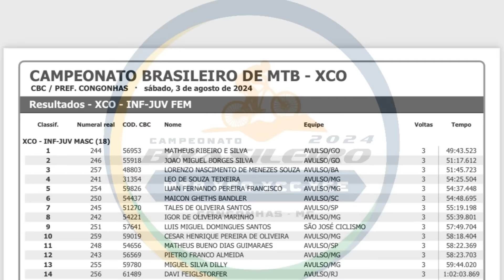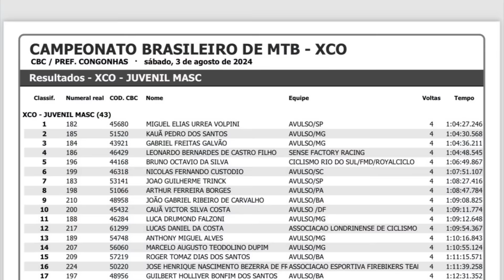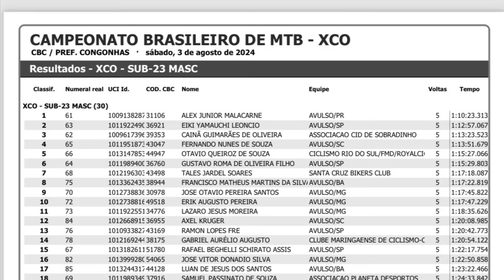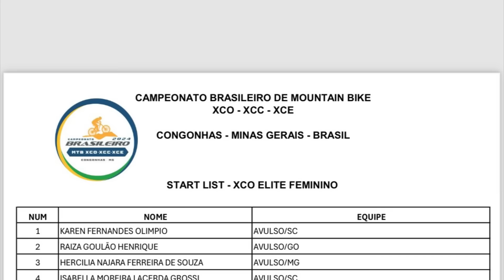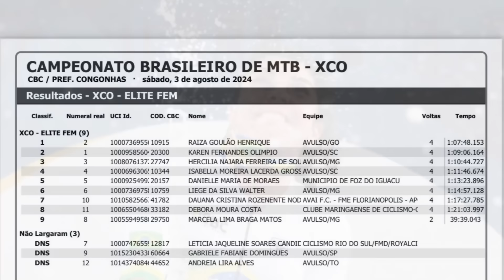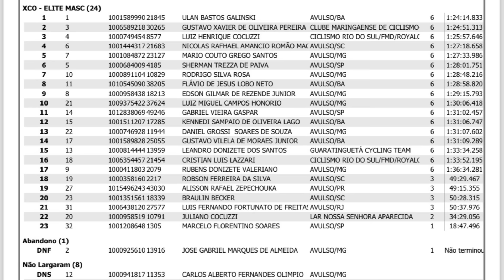Resumo Campeonato Brasileiro de Cross Country Olímpico XCO 2024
Resumo da disputa do Campeonato Brasileiro de XCO - Em Congonhas/MG
Novos Campeões incluindo categorias de base.

"É Pedal pra baixo e roda para frente"

Imagens: CBC
Produção, edição e locução: Tiago Santos